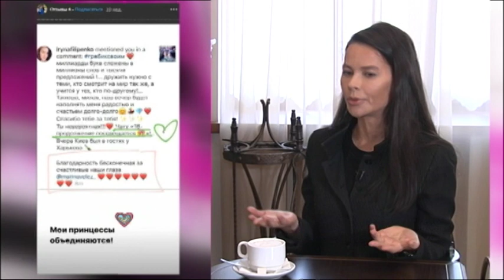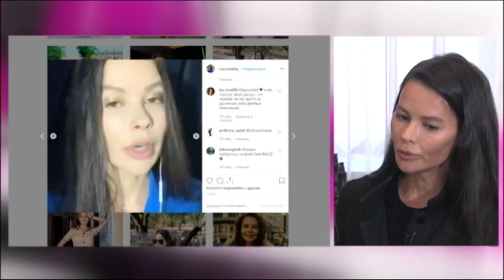Тренинг "Любовь к себе. Сила Твоих Правил. Миссия", Тольятти (30 ноября). КАК НАЙТИ СВОЮ МИССИЮ?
Дорогие Мои Девушки!

Рада пригласить Вас на «живой» мастер-класс в Тольятти!

О чем поговорим?
Конечно, в первую очередь, о Любви к Себе.

О том,  что Любовь  —  СИЛА
А  НеЛюбовь — убыточное состояние.

О том, КАК эту Силу включать и сделать, чтобы она работала на нас.

Вы узнаете:

-  Как выйти «из убытка» и Войти в Ресурс;
-   В чем Ваша Сила;
-   Чем любовь к себе отличается от эгоизма;
-   Как найти свою миссию;
--  Как укреплять свою внутреннюю опору и многое другое.

    Что  мы  сделаем:
-   Важные практические шаги правильного с собой обращения;
-   Разрешим себе больше — повысим норму;
-   Укрепим самооценку;
-  «Выловим» жертву;
-   Уменьшим критика (своего и чужого) и многое другое, конечно.

   Будет полезно тем, кто хочет:
-- Нарастить СВОИ ресурсы, а не наблюдать за ресурсами других;
-- Жить в гармонии с собой;
-- Вызывать уважение;
-- Вдохновлять на любовь;
--  Видеть Возможности и их использовать;
-- «Подрастить»  Готовность к большему;
И очень полезно тем, кто просто хочет меня увидеть!
Дата:  30 ноября 2019, 10:00-13:00

Место проведения: г.Тольятти, улица Мира, 31-А. Отель La Rotonda